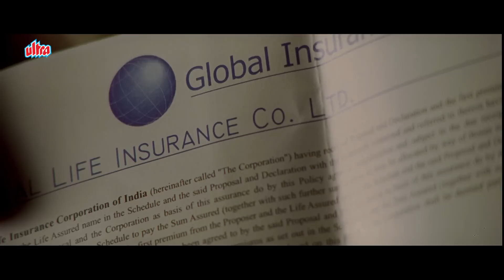Khudka MURDER Plan? Sunny Deol Ko Ab Nahi Jeena | Right Yaaa Wrong Movie Scene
Right Yaaa Wrong (transl. Right or wrong?) is a 2010 Indian crime thriller film directed by Neeraj Pathak, starring Sunny Deol and Irrfan Khan in the lead roles. The film is based on the lives of two police officers of India, who later become strong rivals. It also stars Konkona Sen Sharma, Isha Koppikar, Aryan Vaid and Govind Namdeo. This film was shot in Film City and released on 12 March 2010, under the banner of Eros